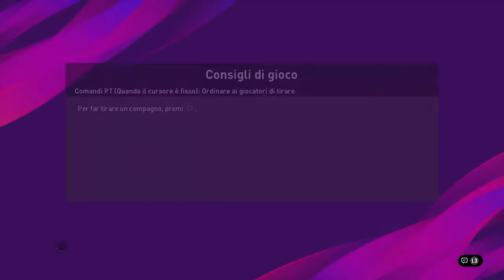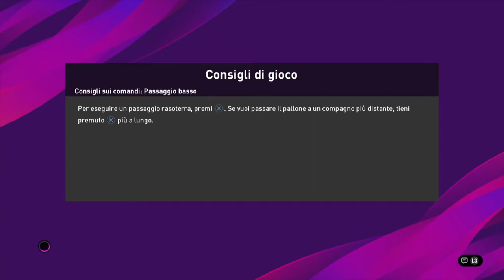Crotone vs Pordenone - BeSports: il Campionato Ufficiale della Serie B